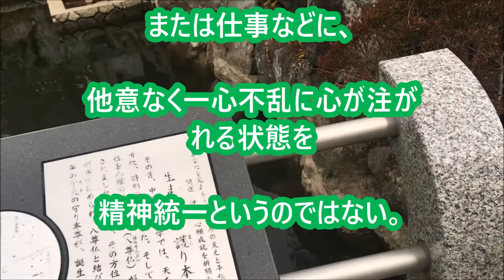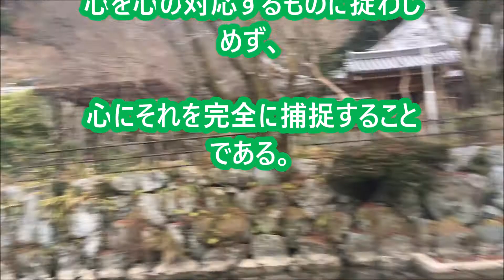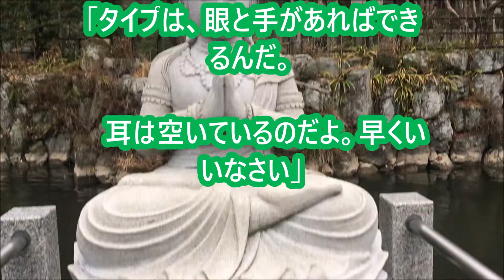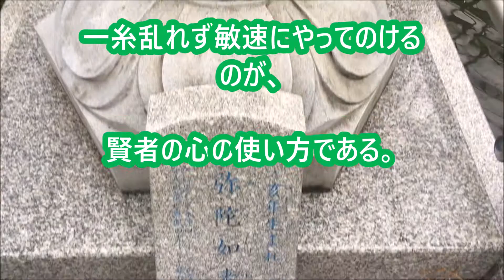「「集中」と「傾注」」中村天風先生の教え生涯現役ずっと楽しむ会